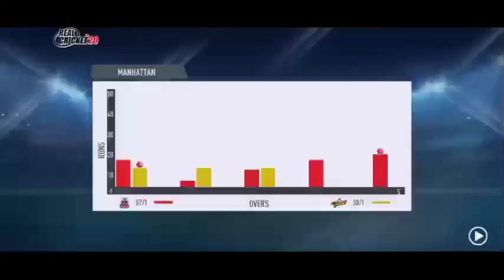CSK vs PBKS || Chennai Super Kings vs Punjab Kings || Ipl match highlights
Chennai Super Kings vs Punjab Kings

csk vs pbks 2022
pbks vs csk highlights 2021
ipl highlights pbks vs csk
pbks vs csk 2021 highlights
csk vs kxip dream11 best team today 2022
pbks vs csk ipl 2021 highlights
csk vs pbks highlights
punjab kings vs chennai super kings
chennai super kings vs punjab kings playing 11
chennai super kings vs punjab live score
kings xi punjab vs. chennai super kings
csk vs pbks
chennai super kings vs punjab kings live
chennai vs punjab
chennai super kings vs punjab kings highlights
chennai super kings
11 highlights chennai super kings vs punjab kings
chennai super kings vs punjab highlights
pbks vs csk match 11
csk vs pbks match 11